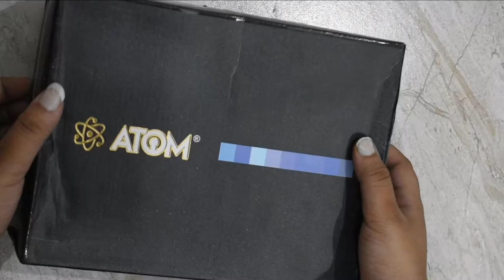UNBOXING HANDLE LOCK | Atom |Brass | ANTIQUE with master cylinder lock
unboxing handle lock, antique in design mostly used by kings and royal families.
It is made of brass

Musician: @iksonmusic